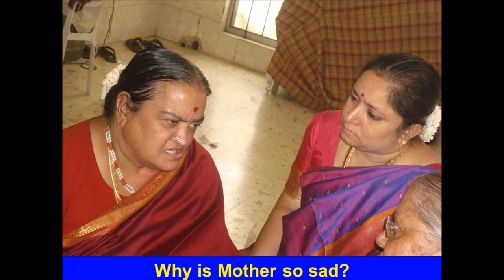Movie 3 - Srija's Parents Video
Anniversary Movie of Jayashree Akka and Sridhar Athimber